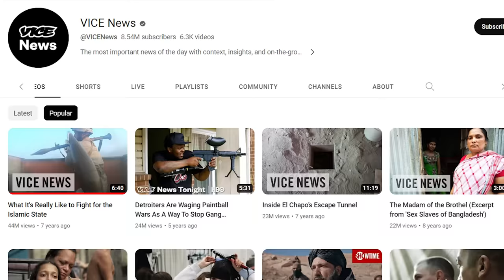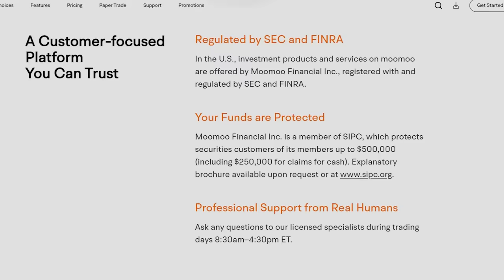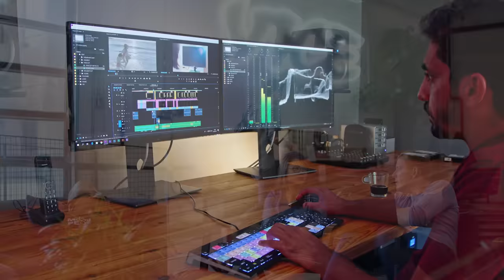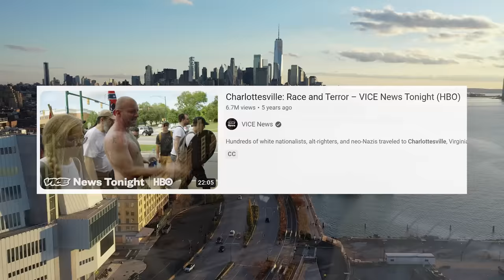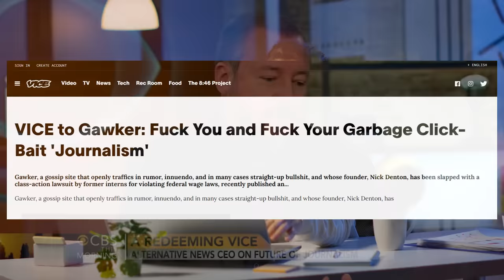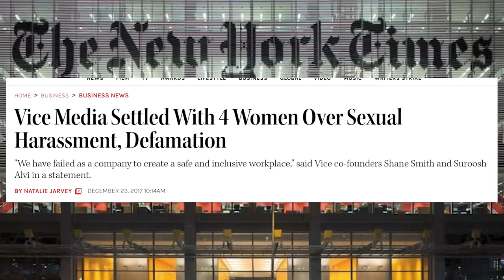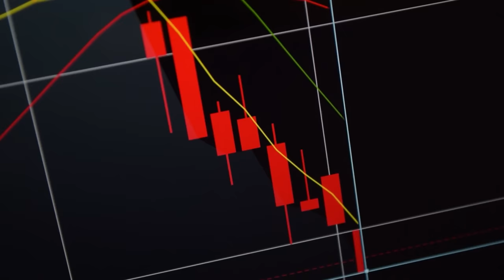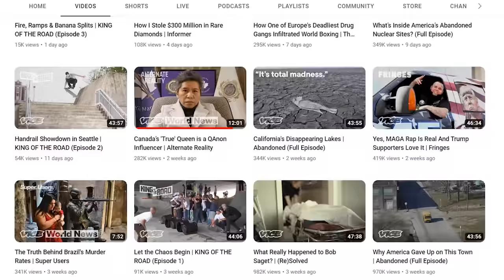The Pathetic Bankruptcy of Vice Media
Get up to 20 free stocks with a qualifying deposit on moomoo when you sign up with our

In this deep-dive video, we trace the rise and fall of Vice Media, once a thriving media behemoth that has now stumbled into bankruptcy. Just a few years ago, Vice had secured over $1 billion in venture capital investments, valuing the company at a staggering $6 billion. Noted investors such as Disney and 20th Century Fox were part of this venture.

With over 16 million subscribers on their primary YouTube channel and 8 million on their Vice News channel, they were seen as the forerunners of the new media revolution. Their unique and unfiltered reporting on global conflicts and other taboo topics that mainstream media shied away from earned them critical acclaim. But despite the hype and the promise of a digital-first strategy, profitability remained elusive for Vice.

Fast forward to today, Vice is on the precipice of bankruptcy, with plans to sell off the remnants of their once-thriving empire to creditors for a mere $400 million, a fraction of their peak valuation. But Vice isn't alone in this struggle. We also discuss the plight of other digital media companies, such as BuzzFeed, which also appears to be on the brink of bankruptcy after their stock plummeted by 95%.

0:00 - 2:36 Intro
2:37 - 7:10 Vice business model
7:11 - 10:57 Problems under the surface
10:58 - 13:29 The collapse
13:30 Broader takeaways